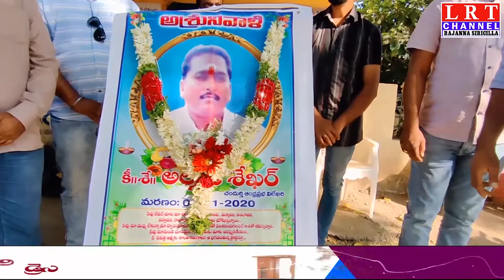చందుర్తి మండల ఆంధ్రప్రభ విలేకరి అల్లాడి శేఖర్ మృతి పత్రికా రంగానికి తీరని లోటు......|| LRT NEWS